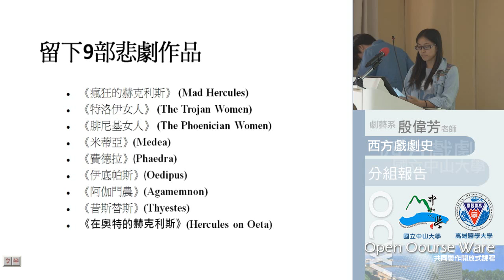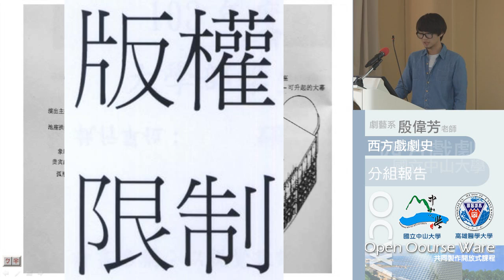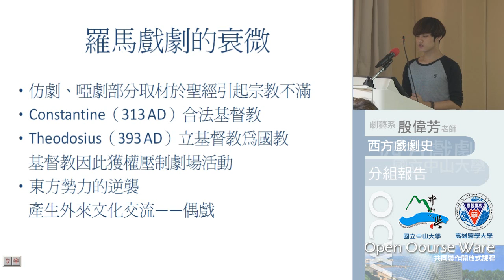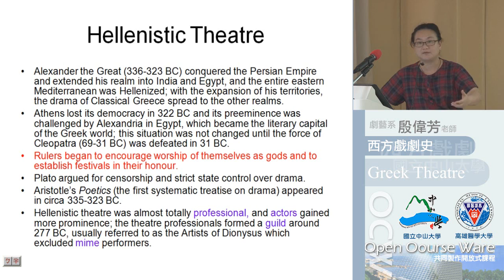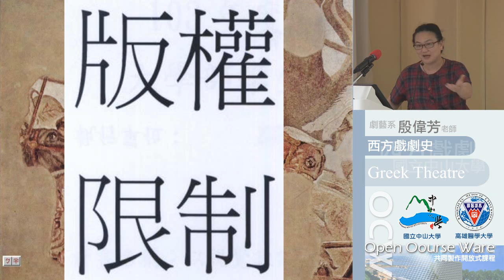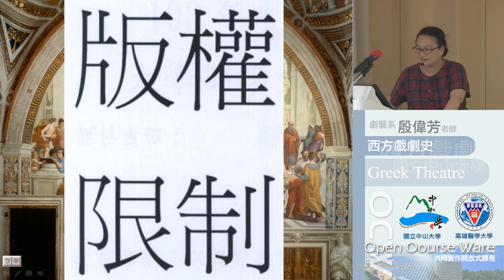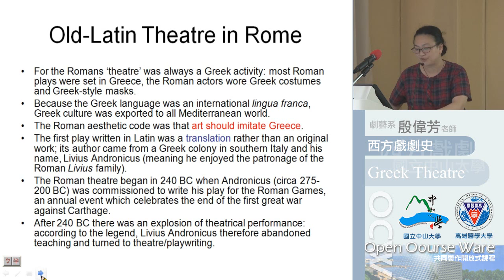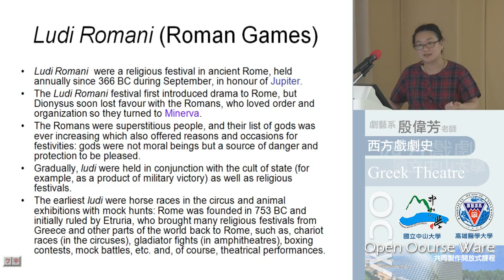《國立中山大學開放式課程》西洋戲劇史(1021)-20131024-1